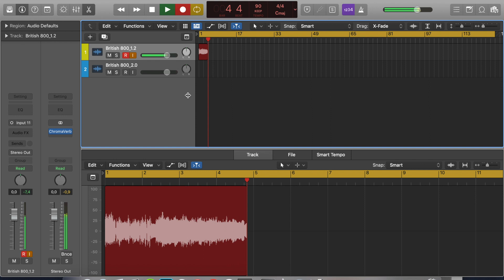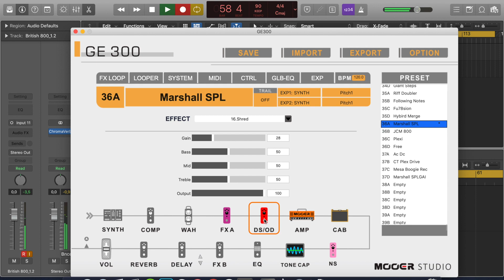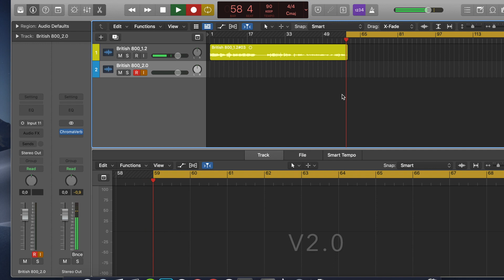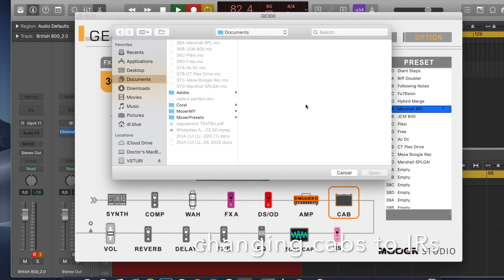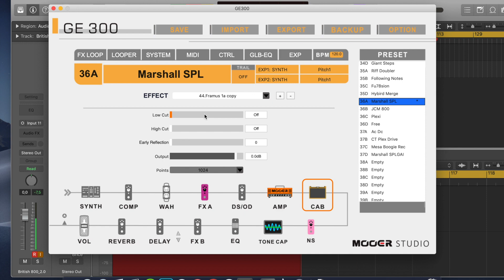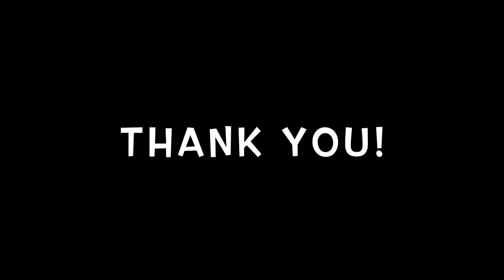Mooer 300 Firmware 2.0 vs 1.1.2 - IRs comparison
Custom made profile. In the beginning I am using the stock cabinet. Recorded with a Gibson  LP R8.